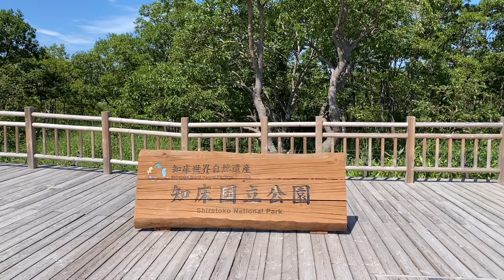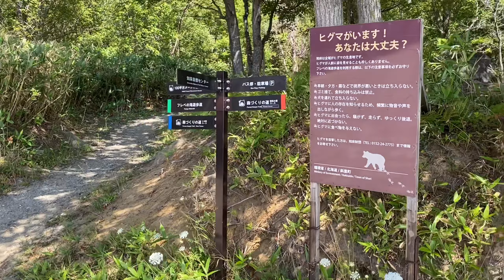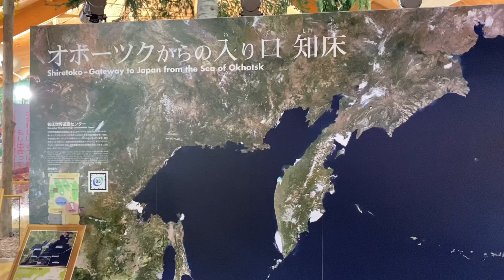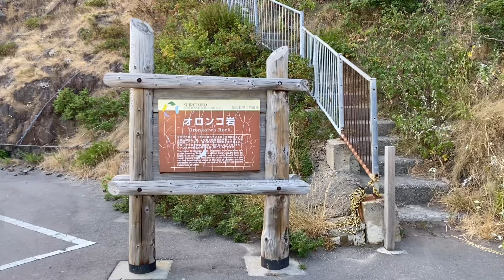일본Vlog | 여름 홋카이도 여행, 시레토코 5호, 고가목도 산책, 후레페 폭포, 라우스 호수 트레킹, 불곰을 만날 수 있는 곳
안녕하세요

라우스 호수 트레킹은 주저하지 마시고
꼭 해보세요

그리 어렵지 않습니다